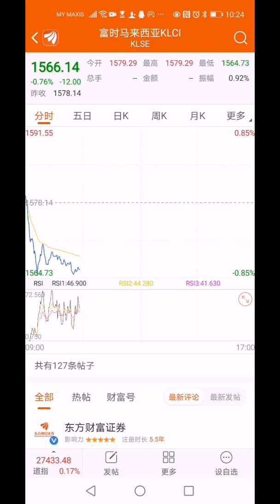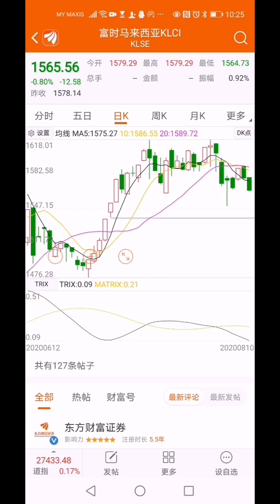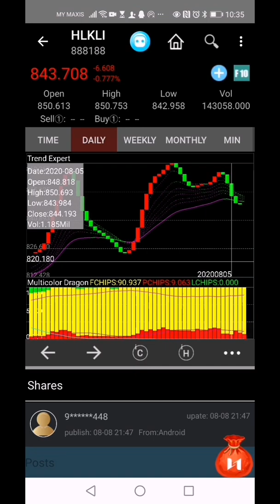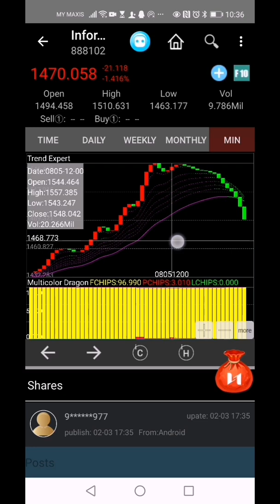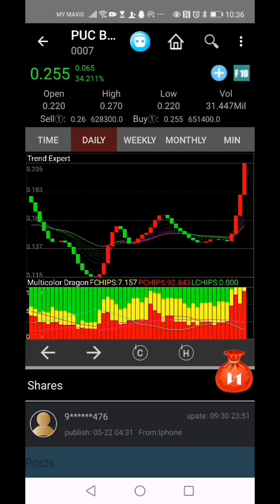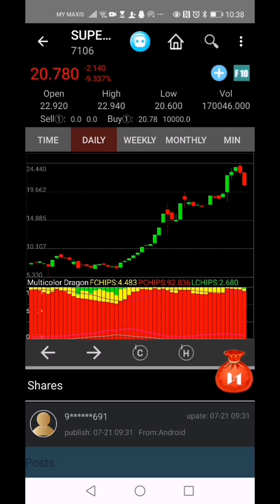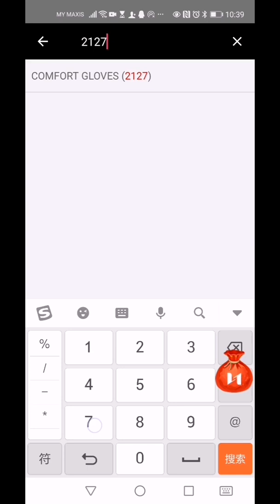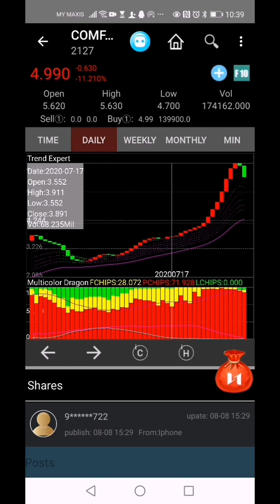KLCI 为什么持续下跌，科技手套结束上升了吗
① 七上八下不懂就来玩股票能赚吗
② 科技手套再领跌，神话结束？
③ 买高了，手套怎么办？